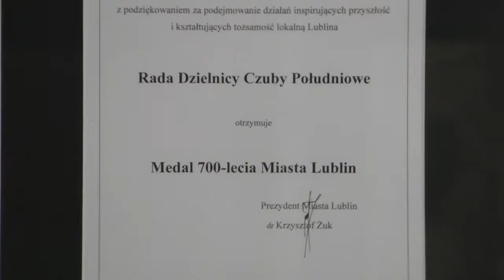Posiedzenie RD Czuby Południowe 19.12.17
Porządek posiedzenia:
1. Otwarcie posiedzenia. 0:00
2. Przyjęcie porządku posiedzenia.
3. Zatwierdzenie protokołu nr XVIII/VI/2017 z posiedzenia Rady Dzielnicy Czuby Południowe.
4. Informacja na temat rezerwy celowej na 2018 rok. 8:30
5. Sprawy różne i wniesione. 32:30
Reklama Jawnego Lublina 83:00 ;-)
6. Zamknięcie posiedzenia.